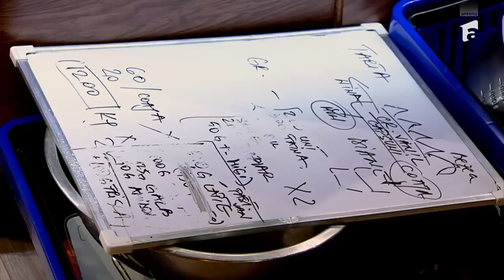Nina Hariton și Monica Pușcoiu, discuție aprinsă în bucătărie! De ce s-au certat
Episodul 26 al sezonului 11 Chefi la cuțite, de pe 23 mai 2023. Nina Hariton și Monica Pușcoiu din echipa roșie au avut un mic conflict chiar în fața lui Sorin Bontea. Cele două concurente nu s-au înțeles asupra rețetei pe care o foloseau.

Urmăreşte „Chefi la cuțite” şi pe:
➠ TV Antena 1, în fiecare luni, marți și miercuri de la 20:30.